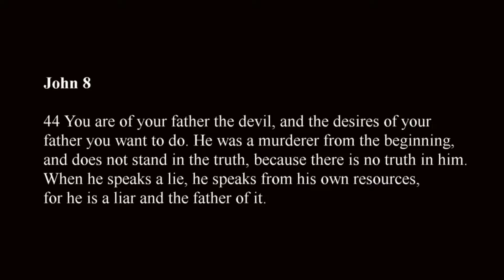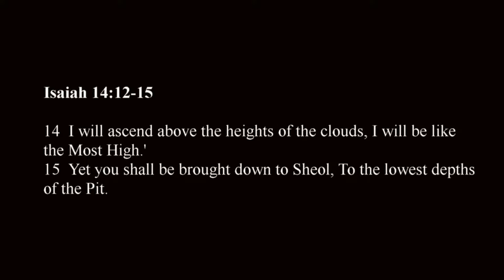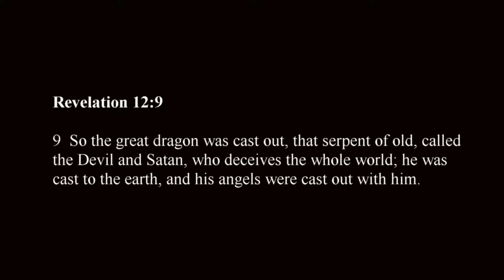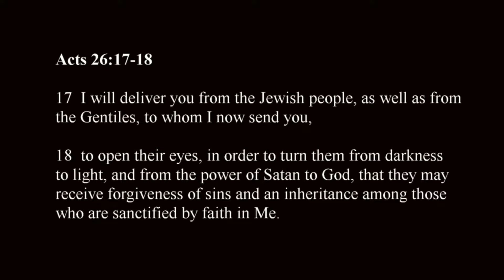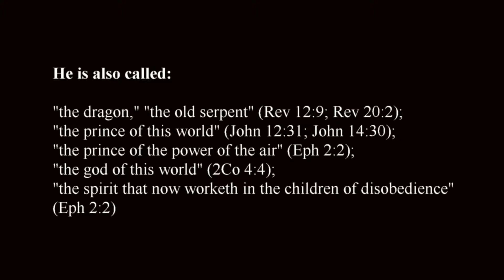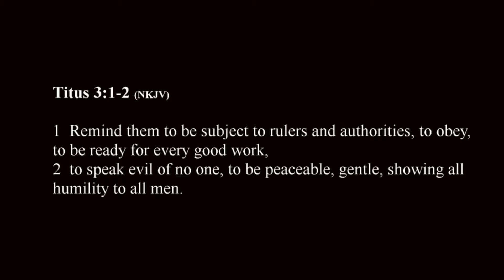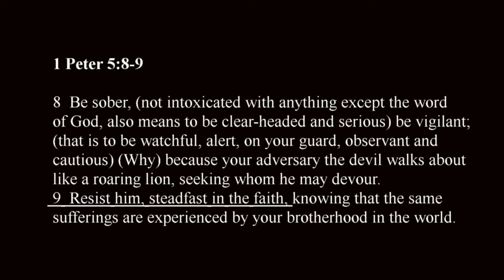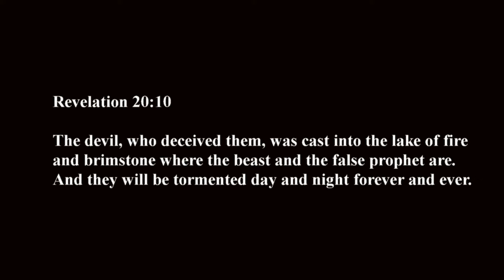7-26-15 CCJV John 8:44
Calvary Chapel Jurupa Valley
Pastor Jim D'Alessandro continues his teaching
Starting with the book of John 8:44